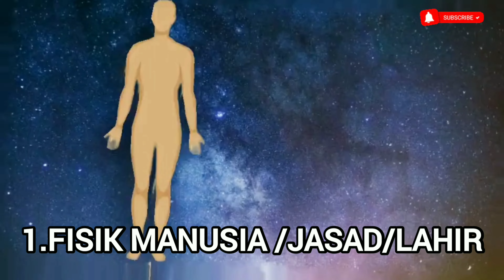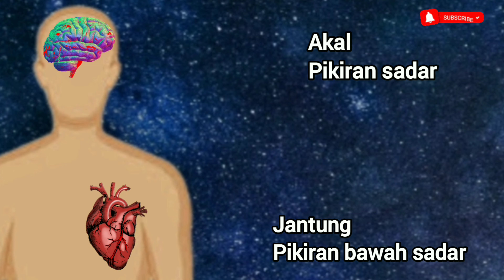FUNGSI FISIK, RUH DAN JIWA BAGI KESEHATAN ‼️